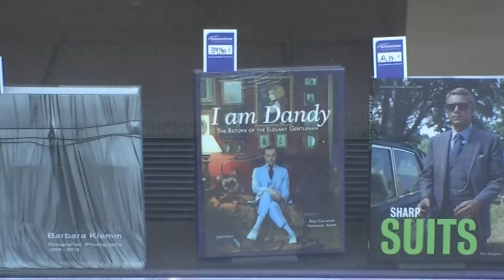Hamburg Гамбург туризм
и для всех кто был в Гамбурге или хочет там побывать